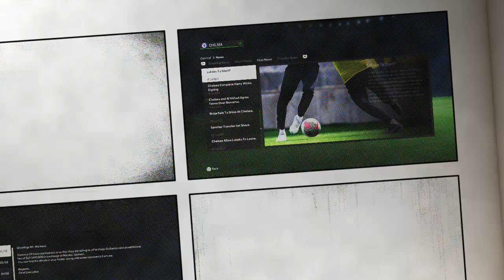FC 24 Career Mode EP 2 - Ballon d'Or Winner Sign!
Hi is me welcome to my new serise on FC 24 Chelsea Career Mode

New Era
New beginning as Chelsea appointed Enzo Maresca as head coach for the first in history.

The Dream is to build a young talent to compete in highest level of football winning Trophies like Premier league, Champion Carabao Cup and FA Cup.

Enzo Maresca was head coach of Leicester City last season who manage to bring Leicester City back to the premier league he is a very good he was assistant to Pep  Guardiola  manager of Man City last two seasons...